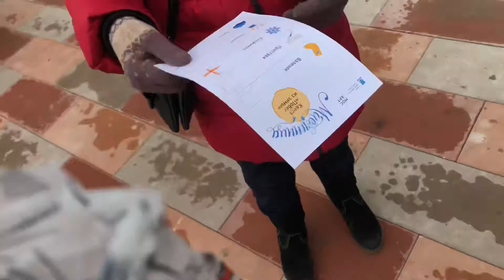Масленица Ивановское 2020 год